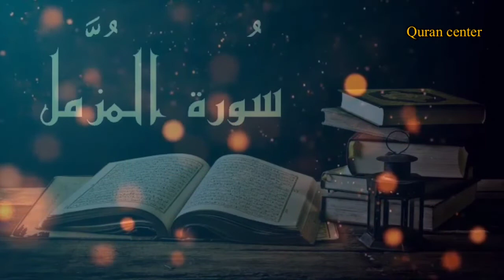Surah Al-Muzzammil [سورة المزمل]